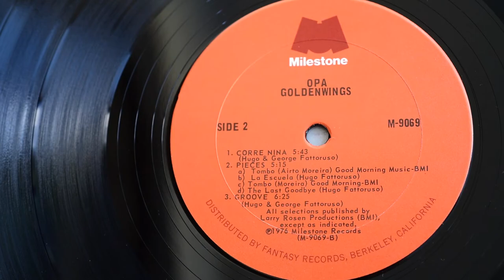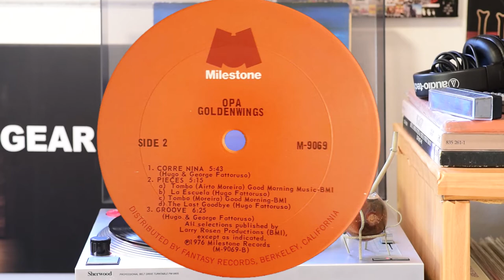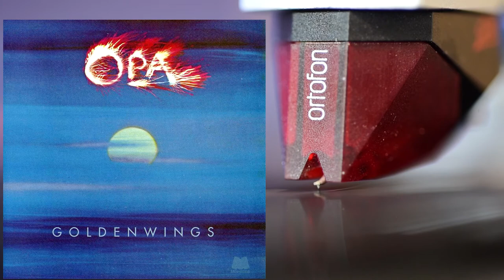OPA - "Goldenwings" 1976 (Side B) / Vinyl, LP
"Goldenwings" 1976
0:06 - “Corre niña”
5:48 - “Pieces: Tombo/La Escuela/Tombo/The Last Goodbye”
11:05 - “Groove”
    Art Direction, Design – Phil Carroll
    Bass, Vocals – Ringo Thielmann
    Flute, Percussion – Hermeto Pascoal
    Guitar – David Amaro
    Mastered By – John Golden
    Percussion, Congas, Producer – Airto*
    Percussion, Drums, Vocals – George Fattoruso*
    Percussion, Keyboards, Vocals – Hugo Fattoruso
    Photography – Jorge Fattoruso
    Recorded By – Bruce Walford, Eddie Bill Harris, Jackson Schwartz
    Remix – Kerry McNabb
Recorded February, March, April 1976